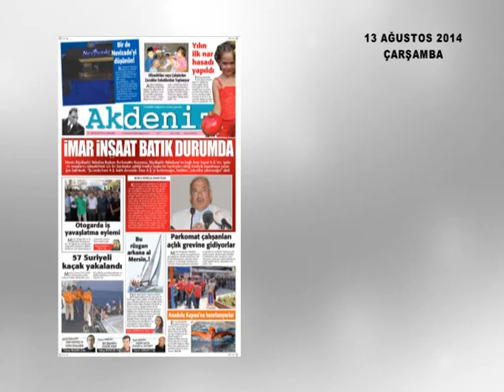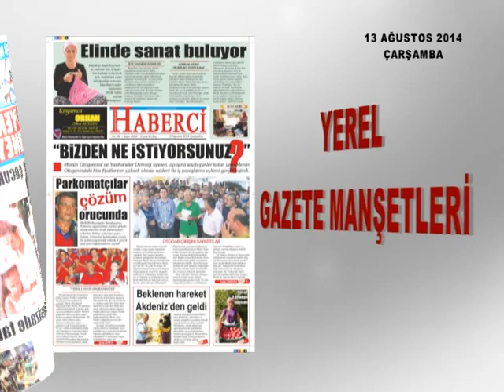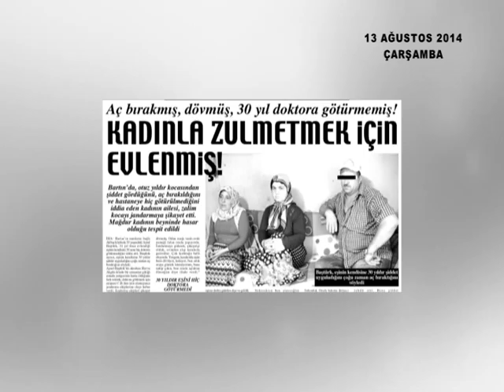GAZETE MANŞETLERİ 13.08.2014